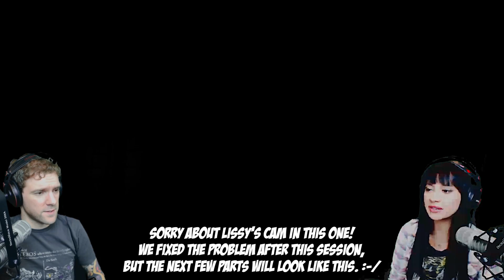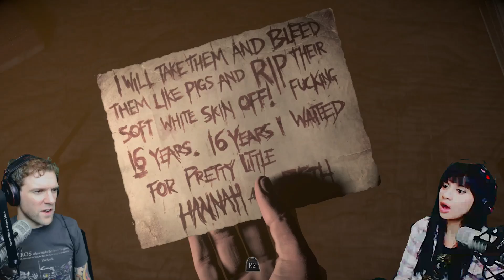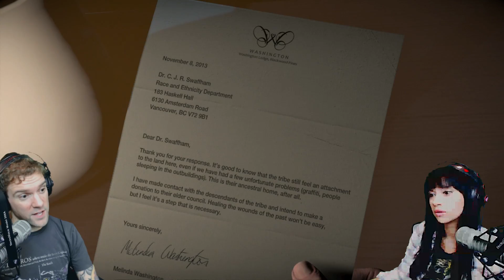Until Dawn: Part 3 | NOT THE OUIJA BOARD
Ok, we find some serious, legitimate danger in this episode of Until Dawn!

Fan art by @DaneZ082

Mailing ►
The BS